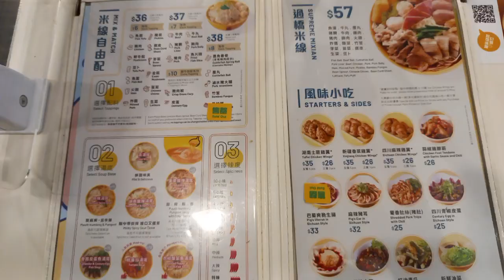HAVING LUNCH WITH FRIENDS // JOYNETHAN VLOG